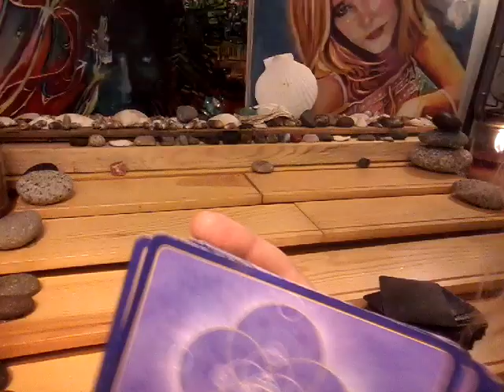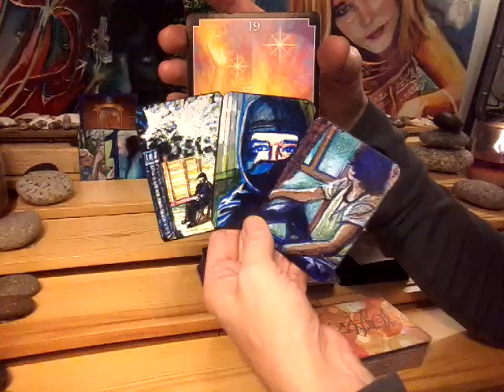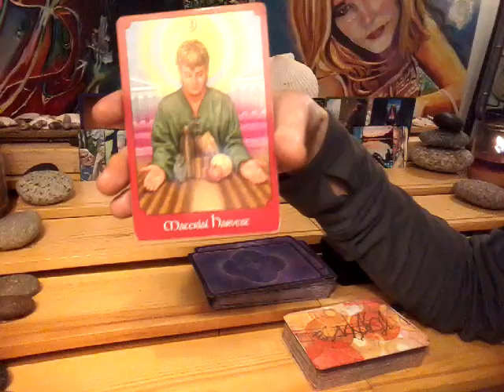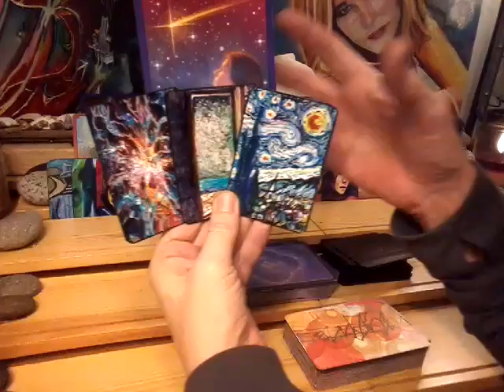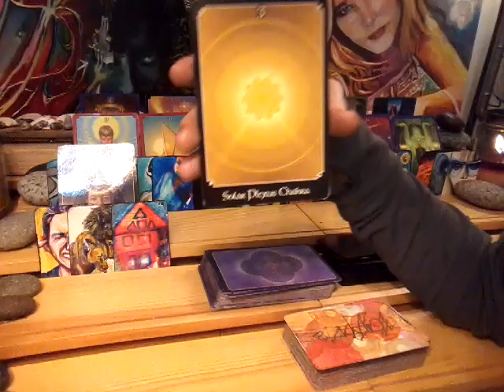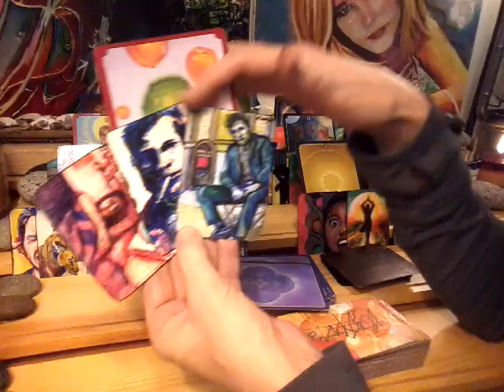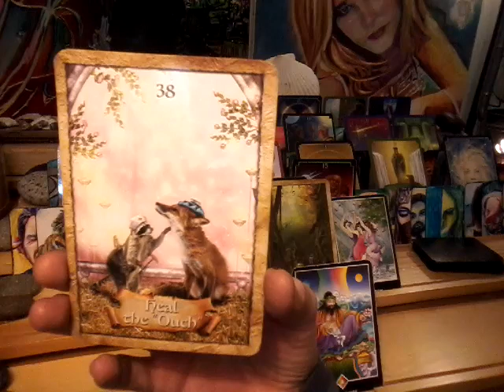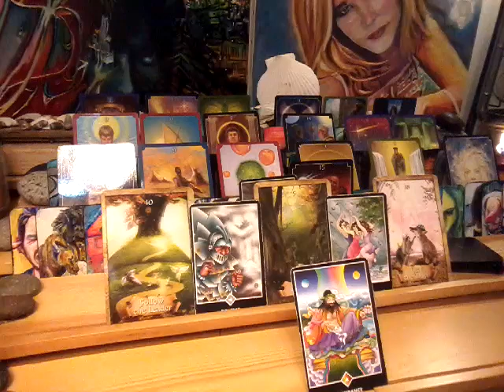11:11 Twin Flame/ Soul mate March 18-25 Goblin Forest